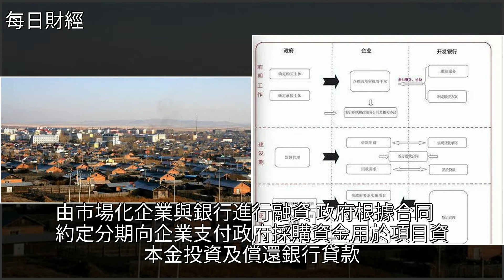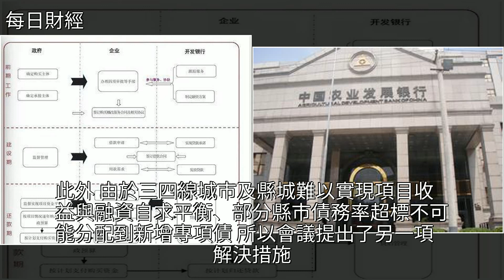2019年政府購買棚改模式將取消！，[每日財經]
2019年政府購買棚改模式將取消！ [每日財經]投資,國家開發銀行,金融,農業發展銀行,中國人民銀行2019年政府購買棚改模式將取消！ [每日財經]投資 國家開發銀行 金融 農業發展銀行 中國人民銀行